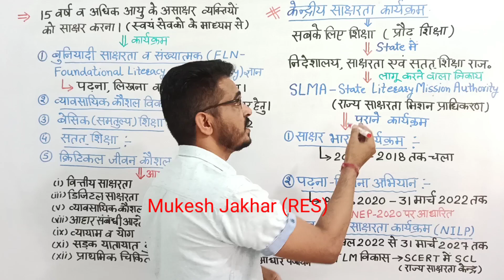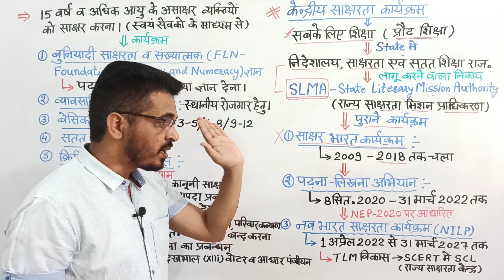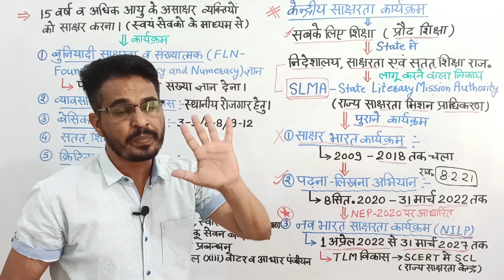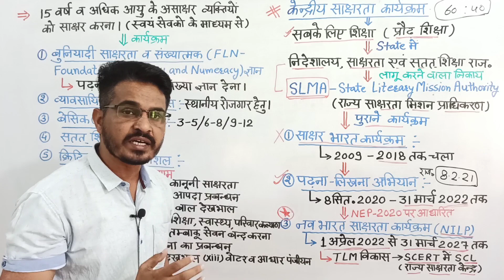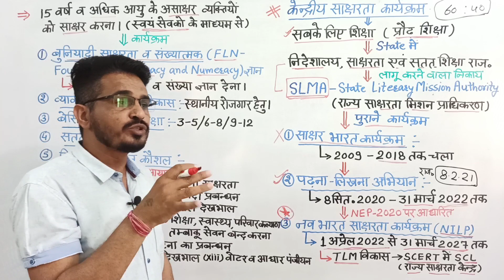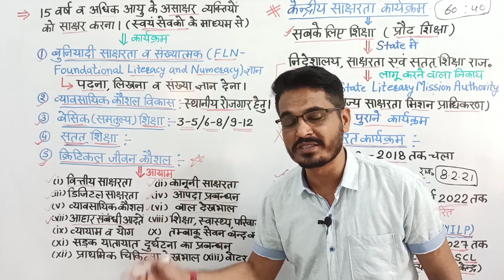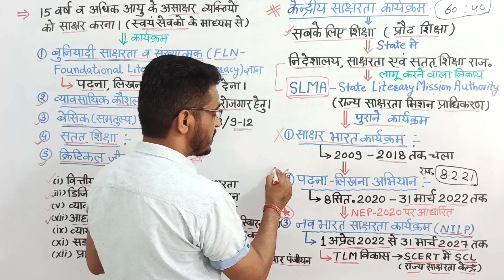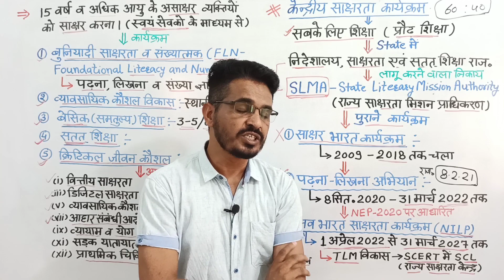शैक्षिक प्रबन्धन Class-6 || नव भारत साक्षरता कार्यकम | पढ़ना लिखना अभियान | स्कूल व्याख्याता Paper-1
शैक्षिक प्रबन्धन || नव भारत साक्षरता कार्यकम || पढ़ना लिखना अभियान || स्कूल व्याख्याता भर्ती Paper-1